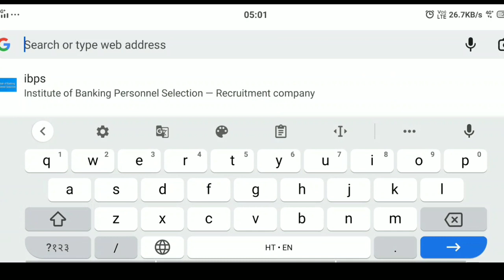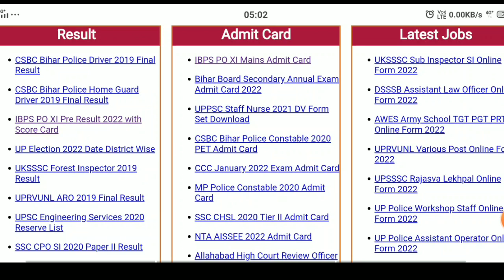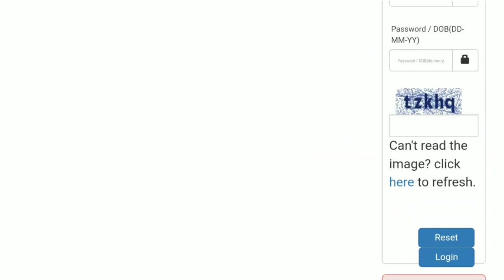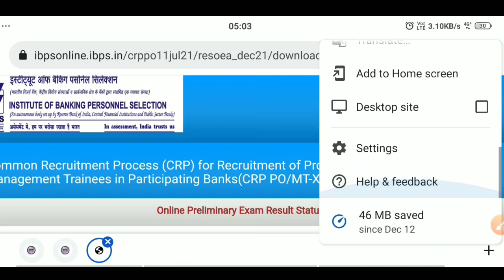ibps so result 2022/ibps afo result 2022/how to check ibps result/ibps so po ka result kaise dekhen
JION US ON WHAT'S APP GROUP

1.24*7 FULL TIME CONTACT
2.DAILY MOCK TEST SERIES
3.DAILY PDF IN WHAT'S APP GROUP
4.10 PAID & 10 TEST SERIES FREE
5.DIRECT CONTACT ON PERSONAL NUMBER
6.MONTHLY MEETING
7.ONE TIME PAYMENT
8.NON REFUNDABLE FEES
9.PREVIOUS YEAR PAPER
10.LATEST AGRICULTURE VACCANCY JUST NOTIFY
11.KEEP CALM WITH ME.